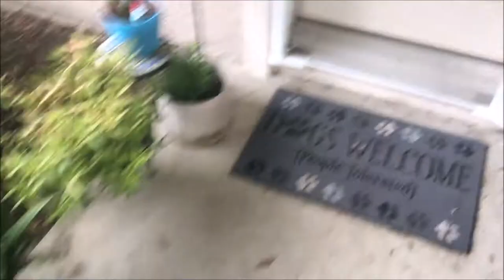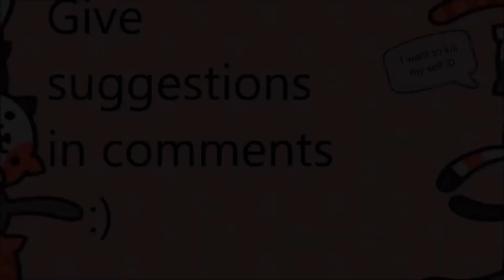Calicko Kitty House Tour 4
i made another house tour video :)